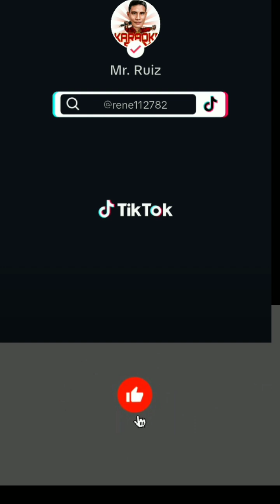BAKIT BA IKAW